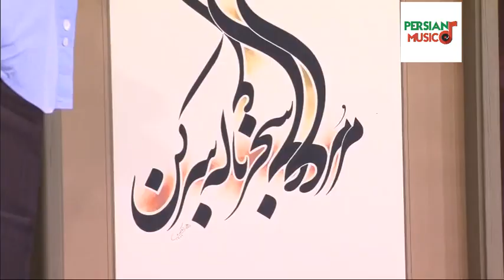!!! پیروز ارجمند در برنامه دورهمی مهران مدیری : در وزارت ارشاد نمی‌توانستم حضور موثر داشته باشم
📢 آهنگ‌های مختلف و پادکست‌های جذاب برای سفر و ماشین و یا برای مهمانی یا حتی برای قلب‌های شکسته و روزهای سخت و ناامیدی
☝🏻☝🏻 برای شنیدن  پلی‌لیست‌های متنوع میتونید رو این لینک کلیک کنید و کانال اسپاتیفای ما رو دنبال کنید. پس منتظر چی هستین؟ بزن بریم! مصاحبه مهران مدیری با دکتر پیروز ارجمند در برنامه دورهمی رو از کانال ما تماشا کنید. دکتر پیروز ارجمند مهمان قسمت هشتاد و هفتم فصل اول برنامه دورهمی مهران مدیری بود. امیدواریم از تماشای مصاحبه مهران مدیری با دکتر پیروز ارجمند در برنامه دورهمی  لذت ببرید و برای حمایت از ما حتما سابسکرایب کنید.

Pirooz Arjmand  in Dorehami Mehran Modiri || دکتر پیروز ارجمند در برنامه دورهمی مهران مدیری

برای تماشای دیگر مصاحبه های مهران مدیری در برنامه دورهمی بر روی لینک زیر کلیک کنید

بیوگرافی کوتاهی از پیروز ارجمند

پیروز ارجمند تاج‌الدینی (زاده ۱۳۴۹ در رابر) موسیقی‌شناس قومی، آهنگساز، نوازنده نی، سه تار، تنبک و دف است. وی از دی ماه ۱۳۹۲ تا تیر ۱۳۹۴ مدیر کل دفتر موسیقی وزارت ارشاد بود.

نوازندگی سه‌تار را نزد داریوش صفوت و پرویز مشکاتیان، نی را نزد محمدعلی حدادیان و سید محمد موسوی، تنبک را نزد ناصر فرهنگ‌فر، و علوم نظری موسیقی و آهنگسازی را نزد محمدسعید شریفیان، فرهاد فخرالدینی، محمدتقی مسعودیه، تقی بینش و علیرضا مشایخی آموخته‌است.

پیروز ارجمند لیسانس موسیقی را از دانشگاه هنرهای زیبا، فوق لیسانس پژوهش هنر را از دانشگاه هنر و دکترای اتنوموزیکولوژی خود را از دانشگاه مالایا کشور مالزی دریافت کرده‌است.

ارجمند در تاریخ تیرماه سال نود چهار از سمت مدیرکل دفتر امور موسیقی وزارت ارشاد ایران استعفا کرد. وی دلیل این کار را این دانسته که حضورش «مؤثر» نیست و به عنوان مدیرکل، «نقش حاکمیتی» ندارد. وی همچنین در توضیحات بیشتر اظهار داشته که: «شما به‌عنوان مدیرکل به یک اثر مجوز می‌دهید و اتفاقی نمی‌افتد بعد به اثر مشابه هم مجوز می‌دهید، دچار مشکل می‌شوید. آدم دچار تناقض می‌شود. هر نهادی نظر می‌دهد.» استعفای وی پذیرفته شد.

درباره برنامه دورهمی

دورهمی نام یک مجموعه تلویزیونی با اجرا و کارگردانی مهران مدیری است که از ۲۷ اسفند ۱۳۹۴ با تهیه کنندگی حمید رحیمی نادی و هاشم رضایت شروع به پخش کرد. هدف سازندگان دور همی، ارائه یک مجموعه تلویزیونی با ساختاری کاملاً متفاوت نسبت به سایر آثار نمایشی پیشین تلویزیون بوده‌ است. دورهمی یکی از پرمخاطب‌ ترین برنامه‌ های ایرانی به‌ شمار می‌ رود.در هر قسمت از دورهمی مهران مدیری در مورد اتفاقات روز جامعه و یا رفتارهای خاص افراد جامعه، به صورت طنز صحبت می کند که بسیار شنیدنی و قابل تامل هستند.

هر قسمت دورهمی یک بخش نمایشی با حضور بازیگران مطرح مانند سروش جمشیدی (در نقش قیمت ) و سحر ولدبیگی (همسر قیمت ) دارد. در فصل های اول و دوم دورهمی بازیگرانی چون سیامک انصاری ، شقایق دهقان ، الیکا عبدالرزاقی ، محمد نادری ، امیرمهدی ژوله ، مهران رنجبر ، رامین ناصرنصیر و مه لقا باقری حضور داشتند.در بخش دیگری از برنامه دورهمی یک شخصیت هنرمند ، مهمان مهران مدیری می شود و گفتگویی جذاب میان این دو شکل می گیرد که به دلیل سوالات جنجالی و خصوصی مهران مدیری در برنامه دورهمی است.همچنین در برخی از قسمت های برنامه دورهمی شاهد حضور یک خواننده معروف و اجرای زیبای وی هستیم.

دورهمی دکوری عظیم دارد، به صورتی که در هر قسمت برنامه دورهمی سی صد نفر از مخاطبان که طی یک فراخوان برای حضور در برنامه دورهمی ثبت نام می‌ کنند، به تماشای دورهمی می‌ نشینند.در واقع مجموعه دورهمی به مانند تئاتری است که در هر قسمت درو همی مخاطبانی حدود ۳۰۰ نفر را به عنوان تماشاگر پذیرا است.پس از پایان مجموعه دور همی هدایایی که از میهمانان گرفته شده در موزه ای به نام موزه دورهمی نگه داری می‌شود و سپس به حراج گذاشته شده و درآمد آن صرف امور خیریه می‌شود.

About DorehamiDorehami  is an Iranian Telecast, currently directed by Mehran Modiri and is popular because of its Humorous theme.There are actors like Siamak Ansari , Shaghayegh Dehghan , Elika Abdolrazaghi , Mohammad Naderi , Amir Mahdi Jule , Soroush Jamshidi and Sahar Valadbeigi in Dorehami Series.

🌟 یادت نره تو همین کانال هم سابسکرایب کنی و بهترین آثار فارسی رو از دست ندی